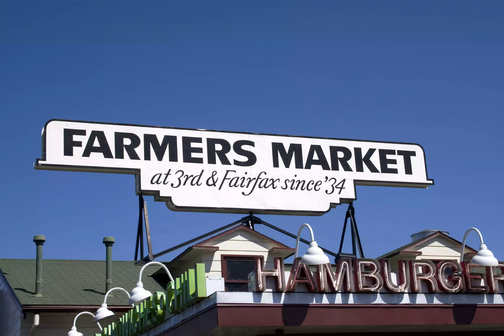Check out the Farmers Market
The Farmers Market may not be in Hollywood proper, but it feels like it belongs there..
The market began in 1934 at the corner of Fairfax and Third Street, with farmers driving in from surrounding areas to sell their goods from the back of their trucks. Today, the market stays true to its origins, housing stalls for butchers, bakers, and produce sellers, as well as offering other goodies like candies, nut, and cheese. There are more than 100 stands and over 500 employees working in the market. .
You'll pay to park (unless you buy something and get free parking validation), but walking around the market is free and so are the samples that some of the food stalls hand out..